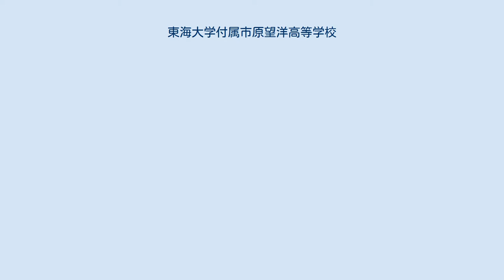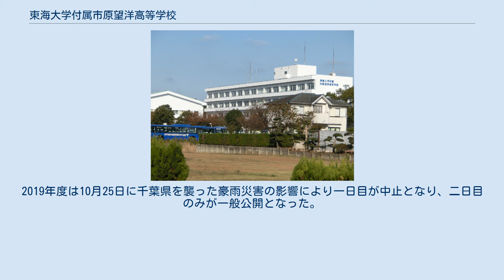東海大学付属市原望洋高等学校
東海大学付属市原望洋高等学校（とうかいだいがくふぞく いちはらぼうようこうとうがっこう）は、千葉県市原市の中部に位置する東海大学付属の私立高等学校である。
東海大市原望洋、望洋の略称が著名である。
スクールカラーは緑。
部活動は、野球部が甲子園に春夏通じて3回出場しており、陸上部、バトン部、射撃部も全国大会に出場する強豪である。
全国に14校ある東海大学付属高校のひとつで、東海大学独自の教育プログラム「現代文明論」の付属高校科目である「高校現代文明論」を中心に各教科が展開されている。
 1889年にキリスト教徒の教育者である加藤とし子が女子独立学校として 東京府南豊島郡角筈村に開校した。
加藤俊子の死後、内村鑑三が校長に就任し、後に勝田孫弥が同校を引き受け1901年に精華学園を設立、1908年に精華高等女学校と改称した。
 戦後の学制改革で精華学園女子高等学校・中学校となる。
この頃は歌手や女優が多く在籍していたが、西新宿一帯の再開発に影響されて1969年に新宿区柏木に移転する。
 1973年に千葉県市原市の現在地へ移転する。
1974年に東海大学と提携し、東海大学総長の松前重義が精華学園理事長に就任した。
翌年に東海精華女子高等学校（校長・鈴木哲子）、1977年に「東海大学精華女子高等学校」、1986年に男女共学化に伴い「東海大学付属望洋高等学校」、2016年に「東海大学付属市原望洋高等学校」と、名称変更を重ねて現在に至る。
学校法人精華学園は一時兄弟校である東海大学付属浦安高等学校・中等部が移管されるなど、学校法人東海大学の千葉県内に於ける運営を担っていたが、現在は学校法人東海大学に統合・編入され、田中昇が校長職を務めている。
 2014年度まで一日目に校内祭、二日目に一般公開であったが、2015年度から二日間にかけて一般公開となった。
2019年度は10月25日に千葉県を襲った豪雨災害の影響により一日目が中止となり、二日目のみが一般公開となった。